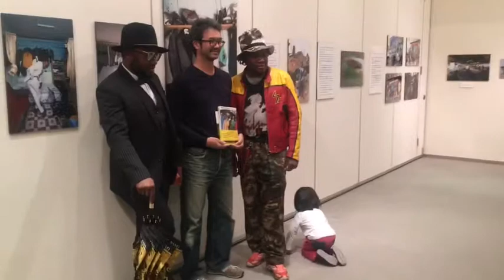Jp sensey Introduce model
本日、横浜「あーすぷらざ」さんの「着るアフリカ展」の関連イベントで、サプールで話題の写真家SAP CHANO氏によるトークイベントが開催されました。
たくさんのサプールの写真が展示されている中、モデルとしてMy brother LEONと共に出演しました。たくさんの方にご来場いただき、一緒に写真撮影したり、とても有意義な時間になりました。
皆さんありがとうございました。